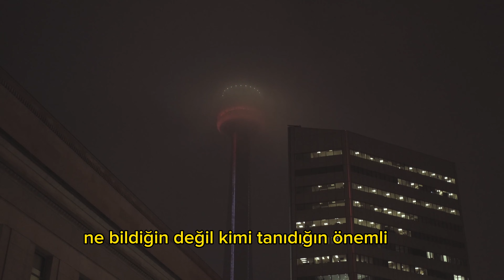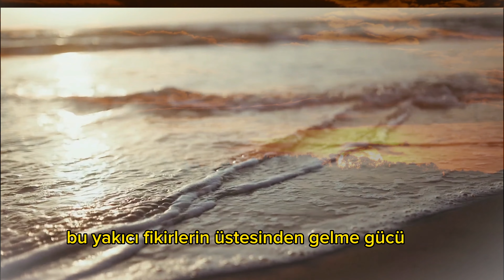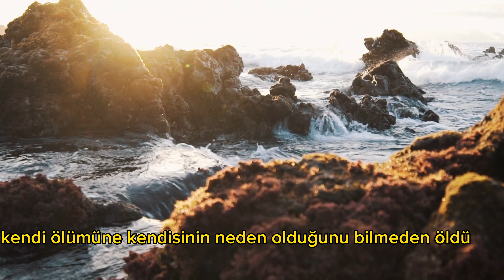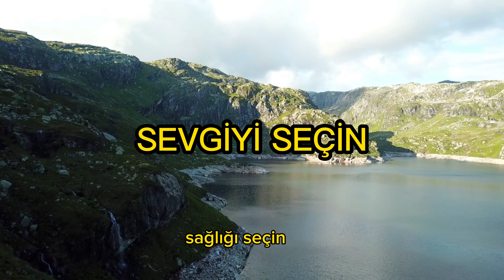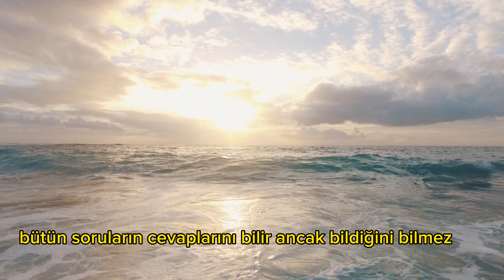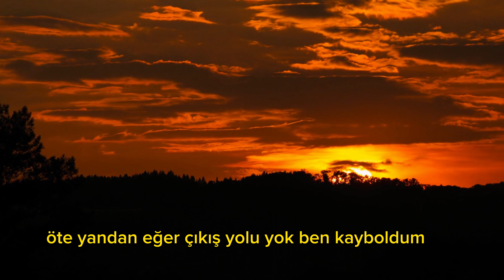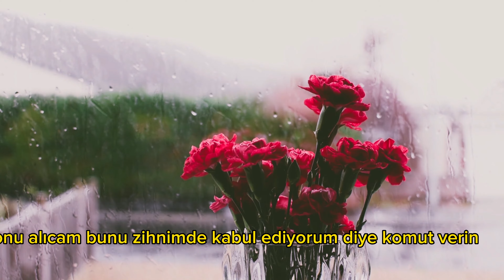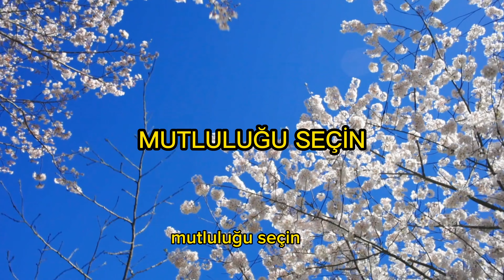YENİLEME TERAPİSİ - HETERO TELKİN | ZİHİN NASIL ÇALIŞIR 2 ( Bilinçaltının Gücü )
Bilinaltının gününün farkına varmalıyız. Kendi kendimize oto telkinlerle yenilme terapilaeri yapmalıyız. Olumlamalar, pozitif düşünce ve yaklaşımlarla,  iyi düşünürsek tüm iyi olan herşeyi çekeriz. ön ce inanmalıyız, dua, meditasyon ile desteklemeliyiz...

Duygu, hayal ve düşüncelerin, çekici, etkileyici bir dil, ahenkli mısralar içinde olan şiirleri, en iyi şiir dinletisi ile seslendirip size sunmak ve paylaşıp, şiirleri sevdirmek, en büyük motivasyonum...
Bestelenmiş Şiiler adı altında, şiir ile şarkıların harmanlandığı, belgesel tadında videolar da bu kanalda.
Çok yakında kendi defterimden olan şiirlerimi beğeninize sunacağım...